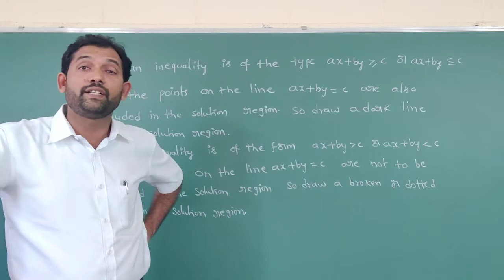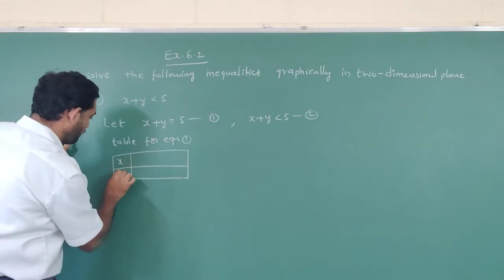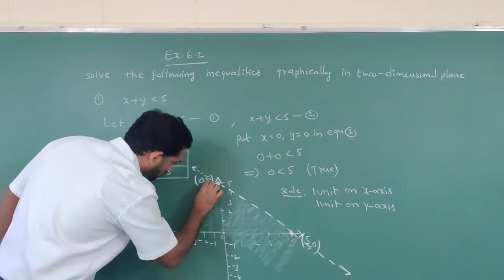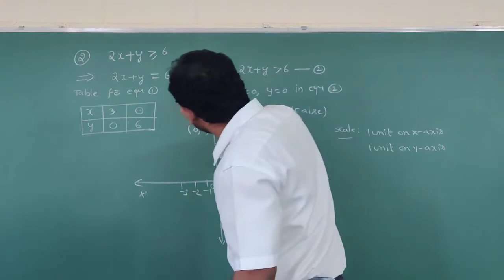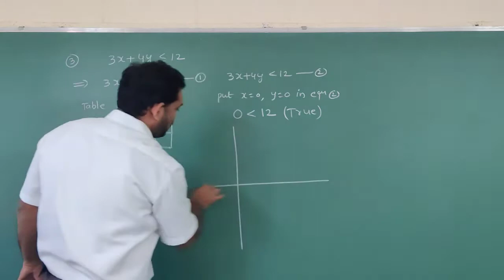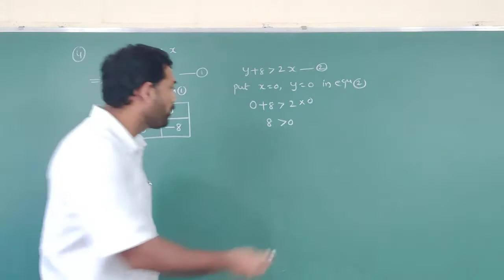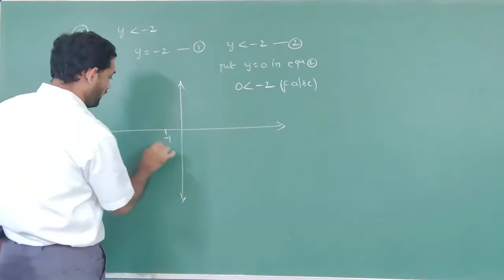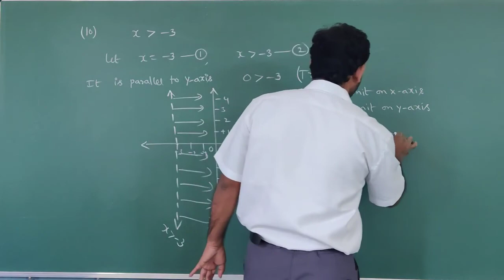1st PU JEE MATHS 15 12 20